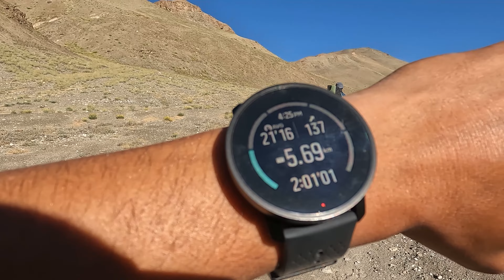Rumtse to Tsomoriri | Ep. 05: Speed Hiking Ladakh (200 km)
Rumtse to Tsomoriri is a beautiful 100+ km long trail in Ladakh. I did it in continuation of the 200 km long Leh to Tsomoriri speed hiking traverse.

After taking some rest, we started the day in the afternoon as the hiking distance was just 12 km with less than 300 m elevation gain. Rumtse to Tsomoriri trek will take us through some 7 high altitude passes and we wish to speed hike it in 03 days.